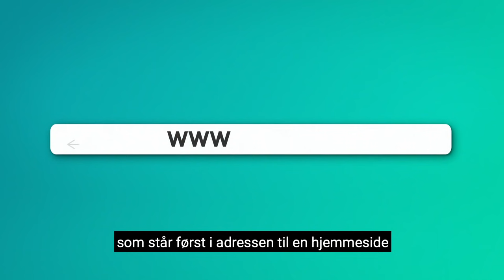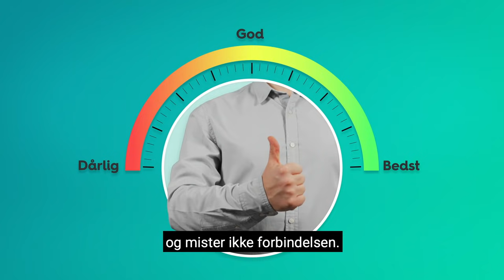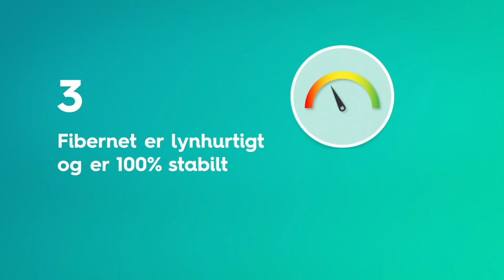EWII og Lasse Madsen udforsker fibernettet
Tænk hvis du ikke kunne være på nettet, når din mor eller far snakkede i telefon. Det kunne man faktisk ikke, da internettet blev opfundet. Heldigvis kan de fleste ting komme på nettet i dag – og derfor er vi faktisk dybt afhængige af fibernettet. Men hvad er det egentlig for noget, det der fibernet – og passer det, at vores internet i dag kan være i et kabel, der er så tyndt som et menneskehår?

Alt det og meget mere, kan du finde ud af, når komikeren Lasse Madsen kigger nærmere på fibernettet. Lasse er nemlig gået sammen med EWII for at udforske energiens verden.

Du kan se flere film, hvor Lasse udforsker energien sammen med EWII her:
Få vores nyhedsbrev med inspiration, tips og konkurrencer i din indbakke